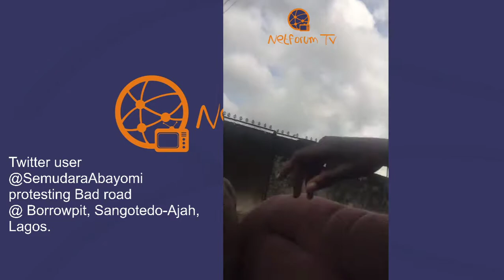Twitter user@SemudaraAbayomi protesting Bad road @ Borrowpit, Sangotedo-Ajah, Lagos.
Twitter user
protesting Bad road
@ Borrowpit, Sangotedo-Ajah,
Lagos.